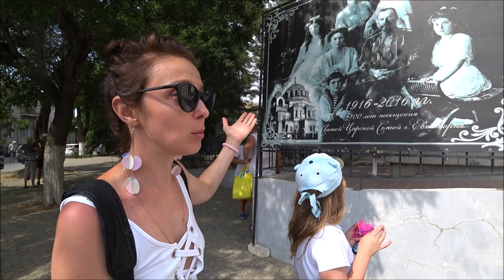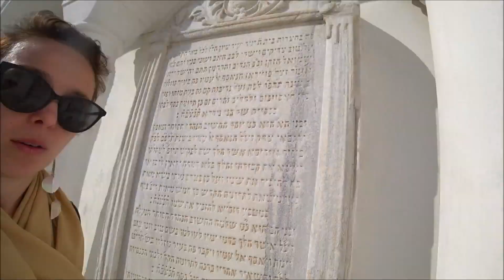Крым Евпатория МАЛЫЙ ИЕРУСАЛИМ - Достопримечательности Крыма - Отдых в Евпатории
Евпатория - УДИВИЛА и ШОКИРОВАЛА! Мы ОТКРЫЛИ РТЫ от таких интересных достопримечательностей! Современный инфо-центр снабдил нас картой города. Евпатория - город нескольких религий. Вы таких, возможно и не слышали! Караимские кенассы, текие дервишей. Помимо этого армянская церковь, синагога, мечеть, православные храмы. ГОЛОВА КРУГОМ. Это настоящий МАЛЫЙ ИЕРУСАЛИМ!